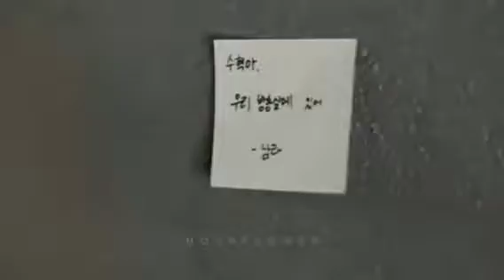Namra & SuHyeok - All Of Us Are Dead Kdrama Hindi Mix 💓 Sad Love Story 😍